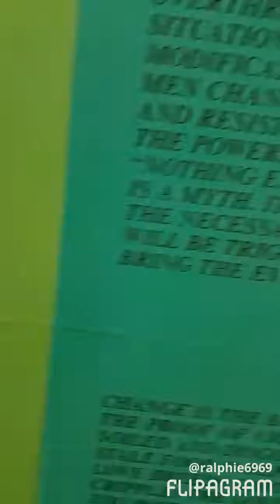having fun @museum love la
Having fun!
♫(Tom Petty & The Heartbreakers - Don't Come Around Here No More )